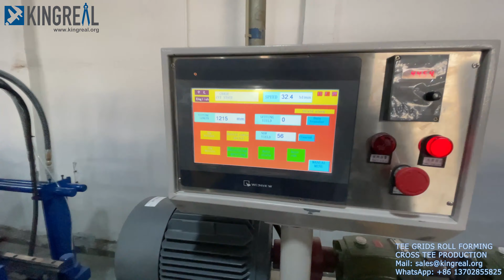1200/1220mm Cross Tee Grids Roll Forming Machine - KINGREAL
Skype: Jet-clima